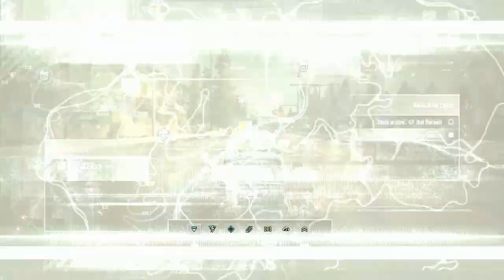To zbyt łatwe ! | NFS Rivals